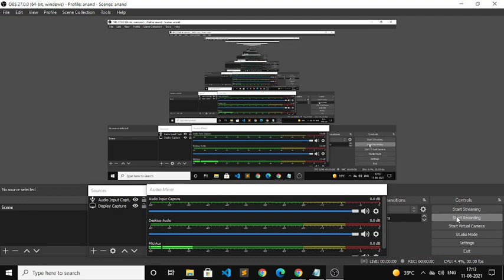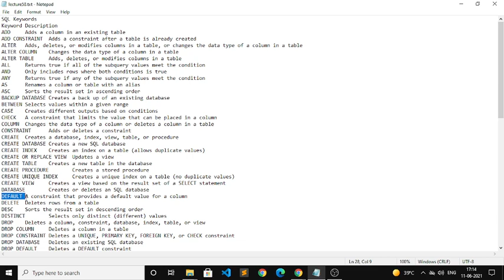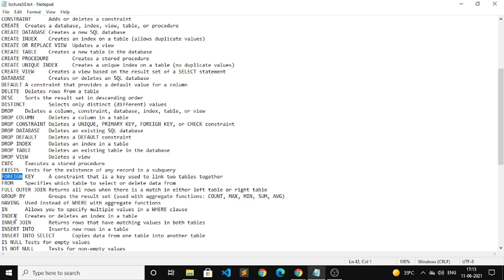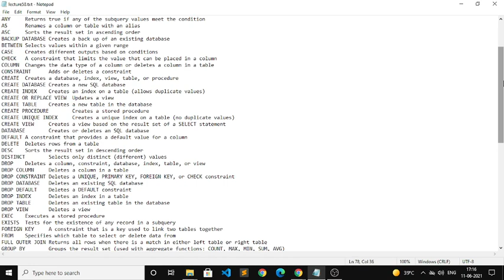SQL Course in Hindi : Class 58 Keywords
✅ Courses With Job Offer :
1. Professional App Development Course.
2. Certified Sales and Marketing Mastery.